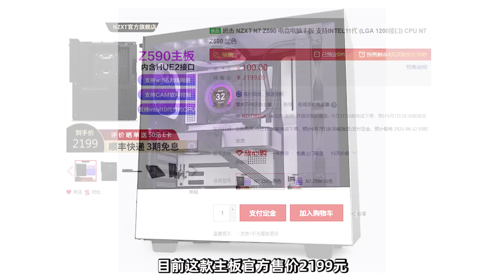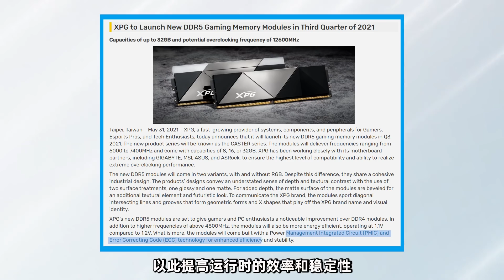AMD新卡W6800亮相，32GB顯存領跑RNDA2架構！DDR5內存頻率有望突破12600MHz「超極氪」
AMD新卡Radeon Pro W6800亮相
威刚DDR5内存频率有望突破12600MHz
恩杰推出N7 Z590 ATX主板
西部数据推出入门级PCIE4.0固态SN750 SE
泽洛推出新品ZEROZONE P4风冷散热器
美商艾湃电竞公布泰坦、LUNA系列水冷散热器
微星于公布旗下电竞级高端智能显示器
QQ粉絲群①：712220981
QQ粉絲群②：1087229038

AMD新卡W6800亮相，32GB顯存領跑RNDA2架構！DDR5內存頻率有望突破12600MHz「超極氪」 本頻道製作的所有影片都符合平台的使用政策，沒有任何違規行為。